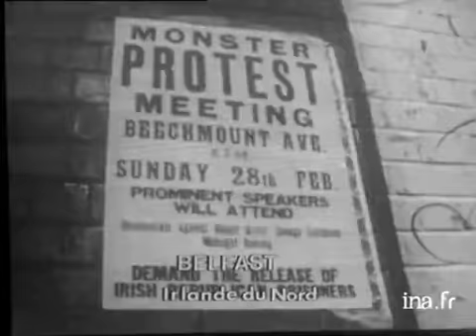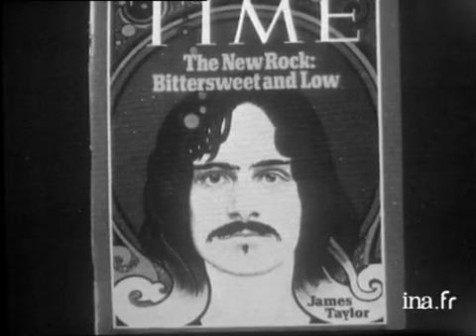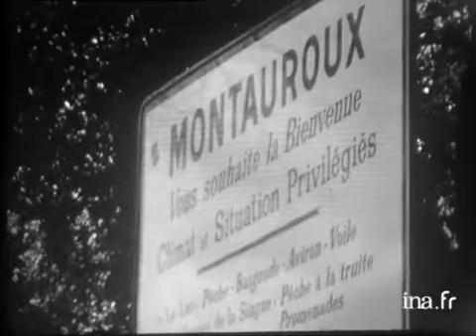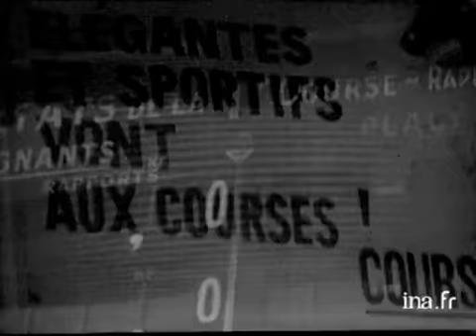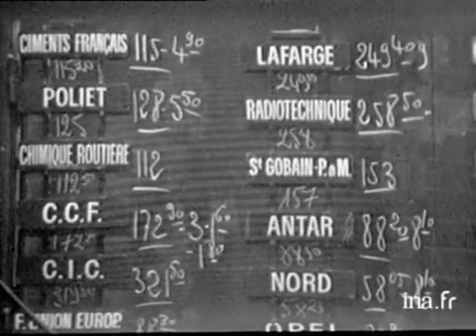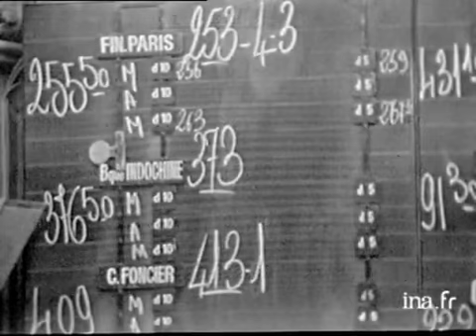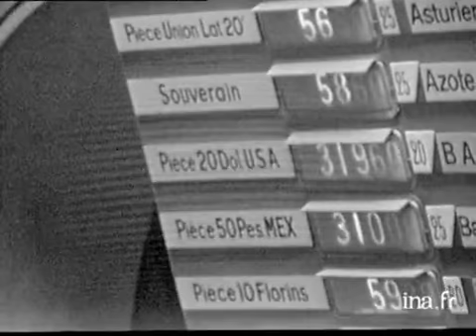Information Première : émission du 1 mars 1971